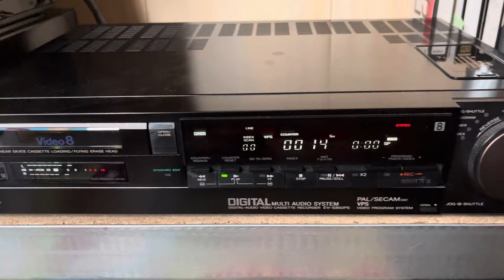Sony EV-S850ps Video8 Videorecorder VCR ein kleiner Test und Tapes sichten .